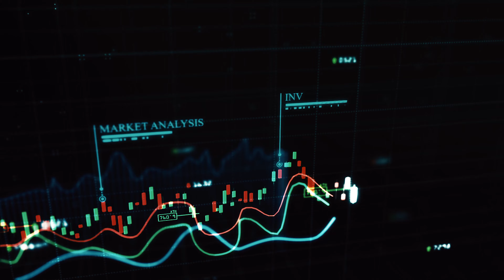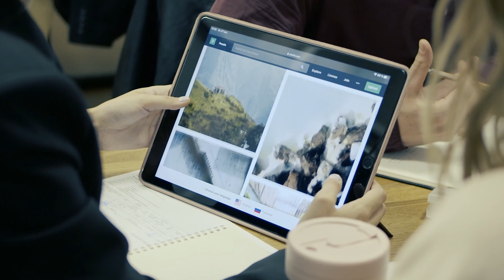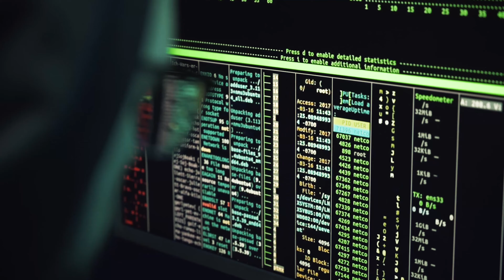Disrupting the Norm: The Impact of AI and IoT on Retail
Technology has really changed our lives forever, making it easier and maybe even happier. Many of us cannot imagine what life would have been like without technology, the media and all the things we are so used to today. Thanks to this technology, our industries have improved, business has prospered and, of course, the economy has improved a lot, which is not the case with just one country, but with all the countries around the world. Retail is probably the most important industry in a country, without which the country cannot make money and because of which money circulates and, ultimately, the country and its people benefit from it.